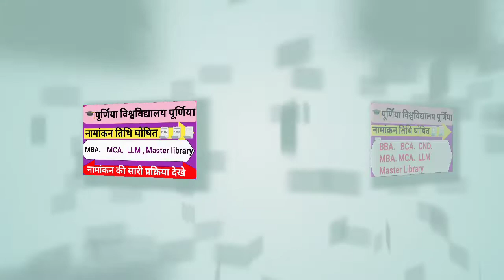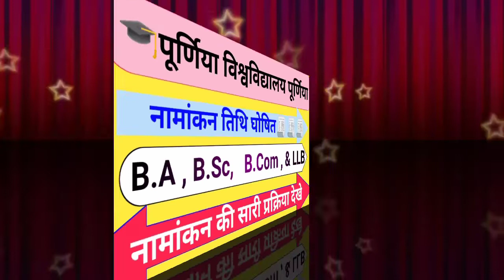BBA. BCA . MBA .&MCA admission 2020 //purnea university purnea// नामांकन तिथि सुनिश्चित कर दी गई है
पूर्णिया यूनिवर्सिटी पूर्णिया एडमिशन डेट 2020 बीबीए बीसीए  सीएनटी एमबीए एमसीए
 Purnea University Purnea BBA BCA cnd MBA MCA l l m Master library and BA BSc BCom PG PhD admission date 2020